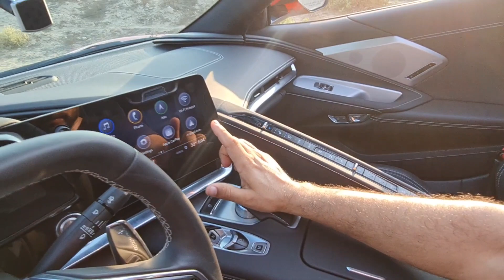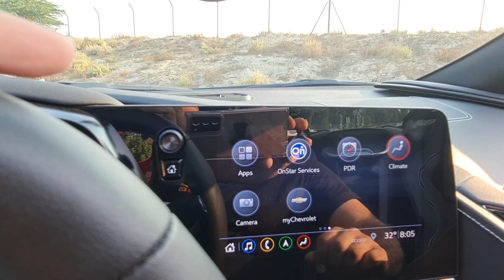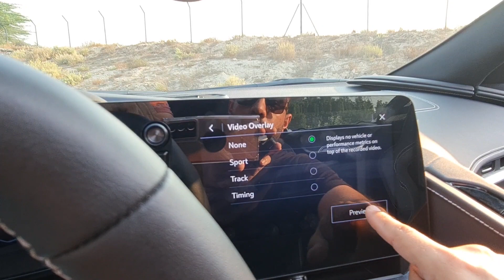2020 CORVETTE C8 Z51 PACKAGE | Is this the Best Corvette Model? Checkout In-depth Review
2020 CORVETTE C8 Z51 PACKAGE | Is this the Best Corvette Model? Checkout In-depth Review